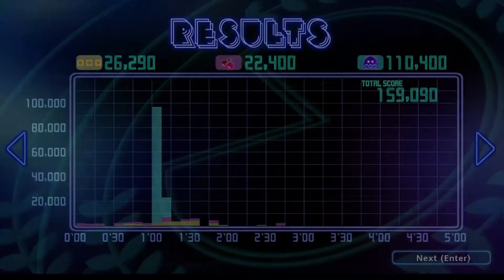Pac Man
I'm hungry for ghosts and dots, mostly ghosts